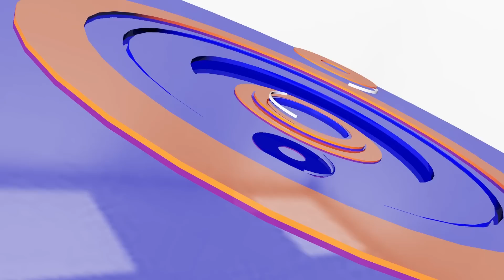អ្នកជំនាញនុយក្លេអ៊ែរ ៖ ឮសំឡេងបាញ់គ្នាស្ទើររាល់ថ្ងៃនៅអ៊ុយក្រែន | CFN TV (ព័ត៌មានអន្តរជាតិ) 22-04-23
ចំណងជើង៖  អត្ថបទព័ត៌មានអន្តរជាតិ
Cambodia Flash News (ព័ត៌មានអន្តរជាតិ) 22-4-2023 – 15 PM
-អ្នកជំនាញនុយក្លេអ៊ែរ ៖ ឮសំឡេងបាញ់គ្នាស្ទើររាល់ថ្ងៃនៅអ៊ុយក្រែន
-រុស្ស៊ីថាអង់គ្លេសជាសត្រូវដ៏អស់កល្បក្រោយដាក់ទណ្ឌកម្មមន្ត្រីខ្លួន
-រុស្ស៊ីផាកពិន័យស្ត្រីម្នាក់ជិត $៥០០ពីបទសរសើរហ្សេឡិនស្គីថាសង្ហា
-អាម៉េរិកនឹងបង្វឹកទាហានអ៊ុយក្រែនលើរថក្រោះ Abramនៅខែឧសភា
-ណាតូនឹងយល់ព្រមឲ្យអ៊ុយក្រែនចូលជាសមាជិកក្រោយចប់សង្រ្គាម